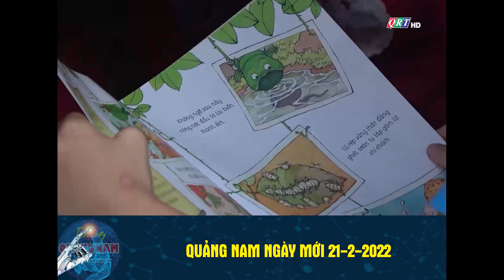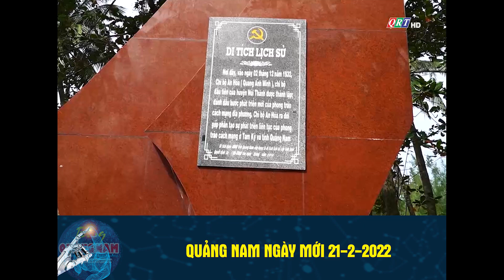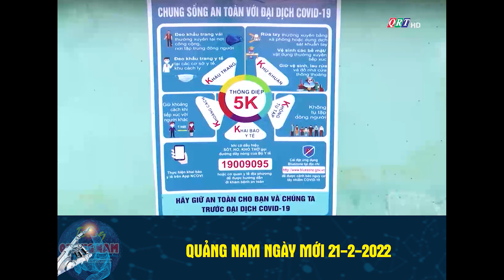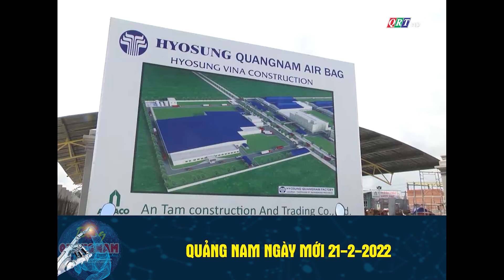Quảng Nam ngày mới 21-2-2022